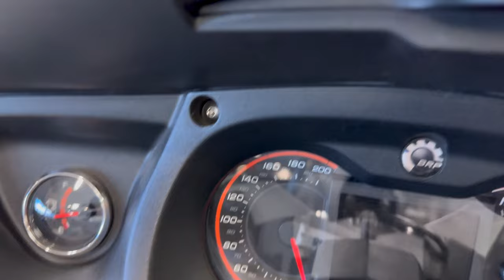Beautiful 2016 RT-LTD!! • Frozen Front Sprocket..! | TheSmoaks Vlog_2741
Test Ride In the AM..! | New 3S Shorty Lipo’s! | Makes Axial Early Ford Bronco Fly..!

2200mAh C35 3S Batteries! | Very Small & Powerful! | Great Weight Distribution!

 1983 Yamaha XVZ12TK Venture 1200